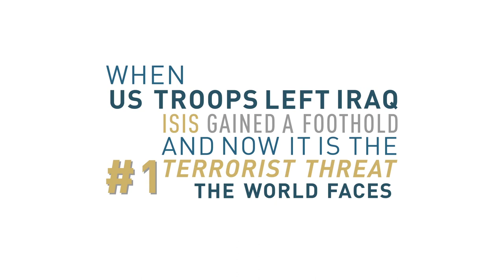Afghanistan and the Next U.S. Administration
To best protect American interests, the incoming Trump administration should maintain civilian and military assistance to Afghanistan over time, says Scott Worden, director of Afghanistan and Central Asia programs for the U.S. Institute of Peace.

Worden spoke ahead of Passing the Baton 2017, a review, during the transition between administrations, of global challenges confronting our nation. Join the conversation about the transition in foreign policy and national security with top outgoing and incoming officials on Tuesday, Jan. 10, with the webcast of Passing the Baton and on Twitter at PassingTheBaton.

USIP experts express their own views, not necessarily those of the Institute, which does not take policy positions.